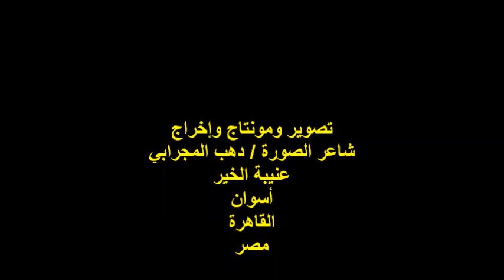ندوة رابطة شعراء العروبة/الشاعرة/ أ /إلهام علي عيسى/الجمعة 19/5/2023/جمعية الشبان المسيحية بالقاهرة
أمسيةٌ ثقافيةٌ
ندوة رابطة شعراء العروبة الشهرية
مؤسس ورئيس مجلس الإدارة الدكتوره / ثريا العسيلي
مشاركة الشاعرة الأستاذة / إلهام علي عيسى
المكان : جمعية الشبان المسيحية
 72شارع الجمهورية
 مصر